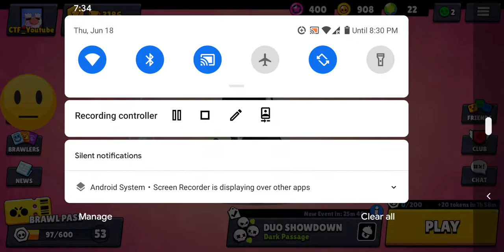I GOT...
Something neeeew